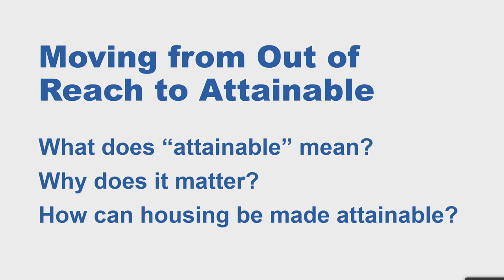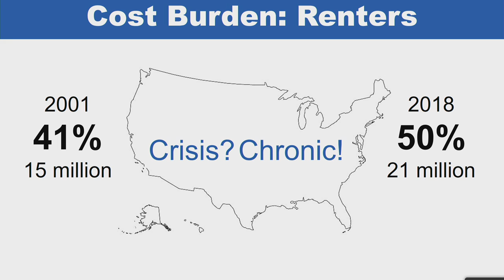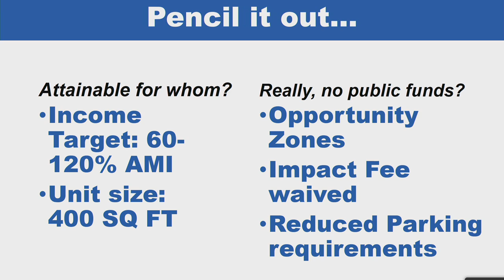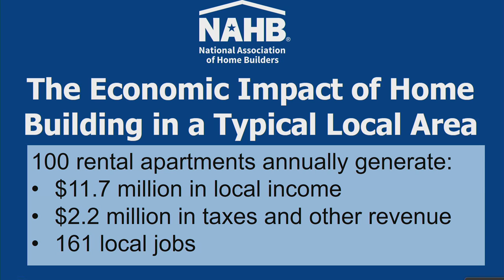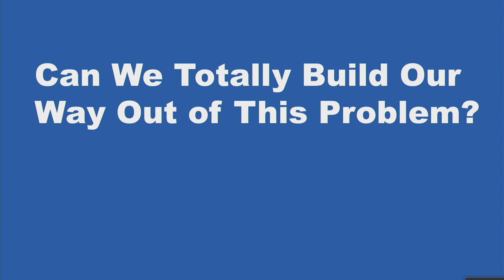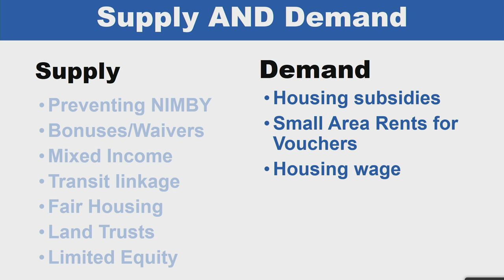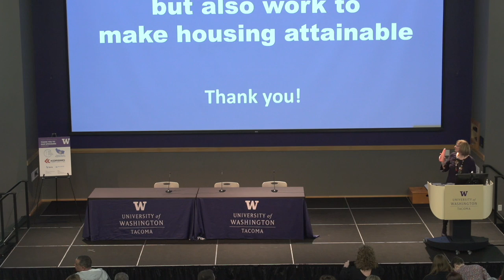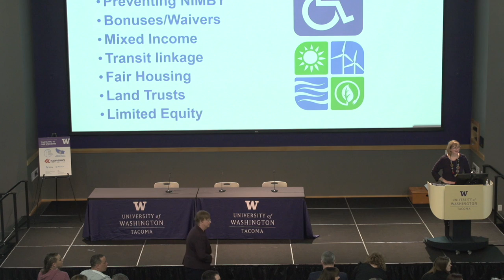Keynote - Moving From Out of Reach to Attainable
Janet Smith,  Professor of Urban Planning and Policy and Co-Director of The Nathalie P Voorhees Center for Neighborhood and Community Improvement at the University of Illinois Chicago

In the 1990s, we had an affordable housing crisis. As it has continued, we now have a chronic problem in many parts of the US. Solutions require understanding and addressing the structural conditions that perpetuate this problem including growing income inequality, housing costs outpacing wage increases, and a more precarious workforce.